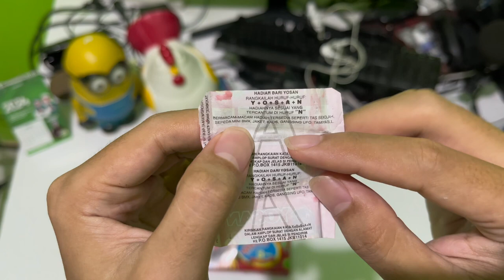Unboxing Permen Karet Yosan! Apakah Kita Menemukan Huruf N di Permen Karet Yosan?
🎉 Unboxing Permen Karet Yosan! 🎉 Apakah kita berhasil menemukan huruf 'N' yang legendaris di permen karet Yosan? Dalam video ini, kami akan membuka berbagai bungkus permen karet Yosan dan mencari tahu apakah kita bisa menemukan huruf yang paling dicari ini! 🍬🔍

🌟 Apa yang akan kamu temukan dalam video ini:

Sejarah Permen Karet Yosan: Mengapa huruf 'N' begitu spesial?
Unboxing Yosan: Membuka beberapa bungkus permen karet Yosan.
Review rasa dan tekstur: Apakah rasanya sebanding dengan kenangan masa kecil kita?
Pencarian huruf 'N': Akankah kita menemukannya?
Kesimpulan: Apakah mitos huruf 'N' benar adanya?
🔥 Tonton sampai habis untuk melihat hasilnya! Jangan lupa untuk meninggalkan komentar jika kamu pernah menemukan huruf 'N' di permen karet Yosan. Beri tahu kami juga permen favoritmu yang lain!

Klik tombol lonceng supaya kamu tidak ketinggalan video terbaru dari kami! 🔔

Warning : Video ini Hanya sekedar hiburan semata. Adapun yang terjadi setelah video ini menjadi tanggung jawab masing-masing.

Silahkan Like dan Share.. jika ramai kita akan Unboxing jajanan yang lainnya..
silahkan request Snack apalagi di kolom Komentar.

Kalian Bisa Beli Permen Karet Yosan Berhadiah disini

Beli Snack Moris dan Olaris

Beli Snack Dejager Berbagai Varian Rasa

Beli Snack Jaguar 4 Varian Rasa

Beli Snack Top 1 Jumbo

Beli Snack Mr. Chish Ball

Beli Snack Upin Ipin Potato